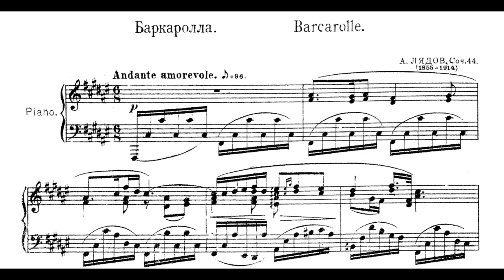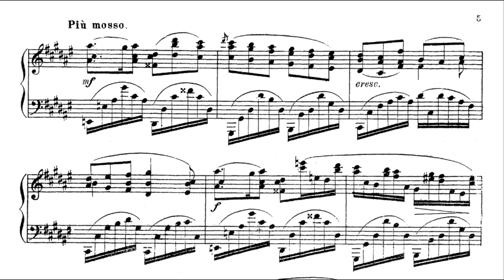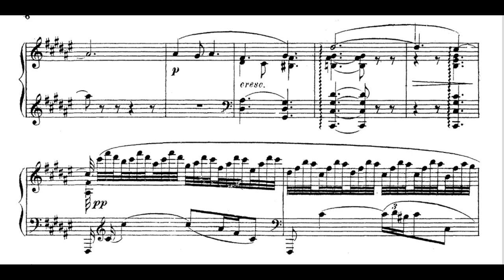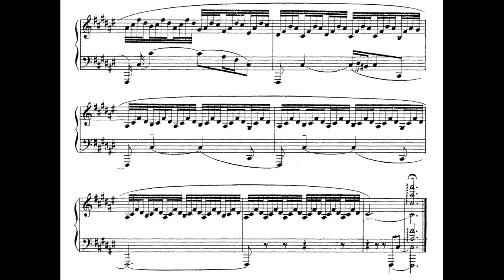A.Lyadow Barcarolle F Sharp Major Op.44 by Victor Moser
Played by Victor Moser